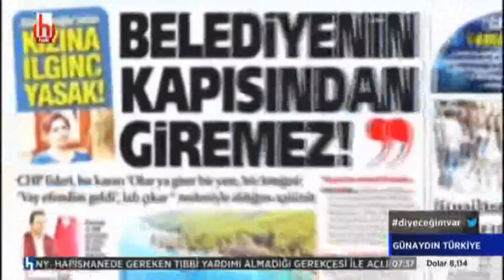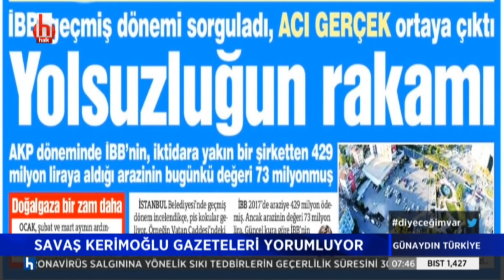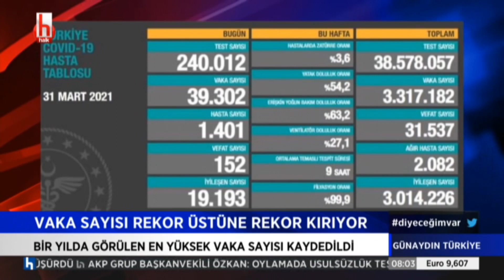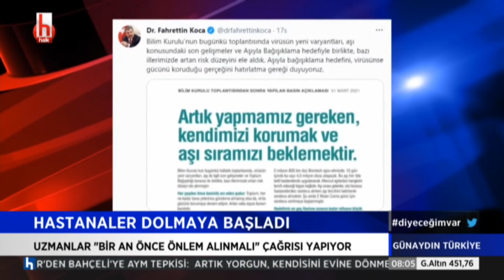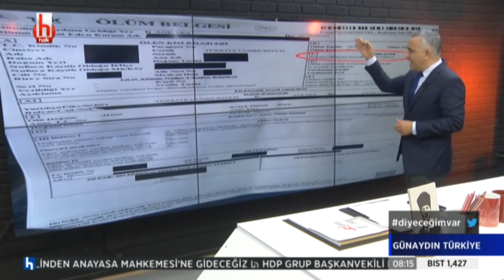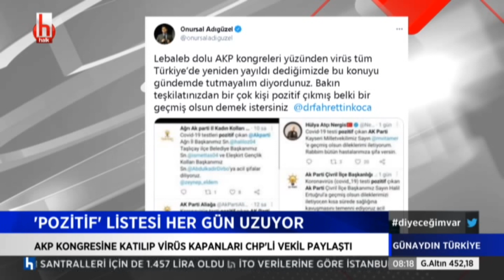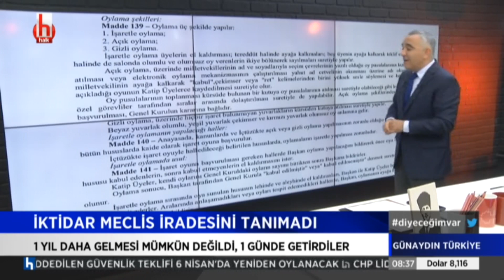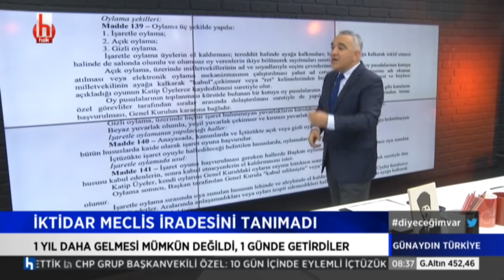Savaş Kerimoğlu ile Günaydın Türkiye | 2 Nisan 2021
Günaydın Türkiye, alışılagelmiş sabah haberleri kuşağının ötesinde 3 saatlik bir haber programı. Savaş Kerimoğlu, aktif ve enerjik sunumuyla izleyiciyi yeni güne hazırlıyor ve geceden sabaha yaşanan sıcak gelişmeleri ele alıyor.